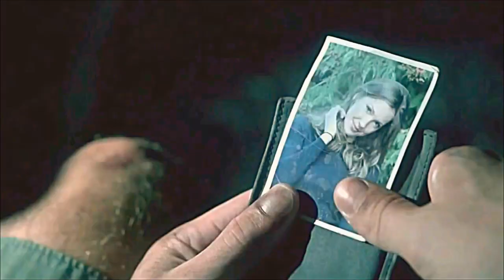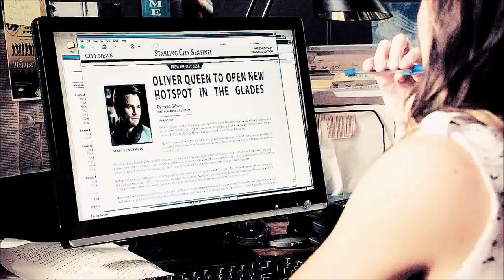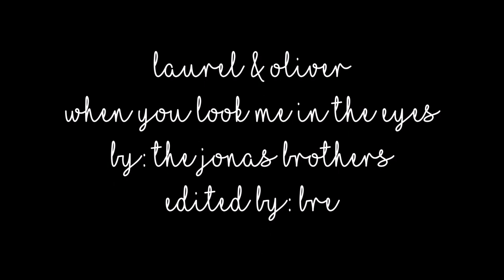Laurel & Oliver When You Look Me in the Eyes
So I was basically drowning in my own tears and feels editing this. No biggie, right? Anyways, I'm pretty proud of myself on this one, and it took me a lot longer than normal to edit this one, and I hope it shows!
Pairing: Lauriver
Characters: Laurel Lance, Oliver Queen (Arrow)
Song: When You Look Me in the Eyes
Artist: The Jonas Brothers
Edited By: Bre